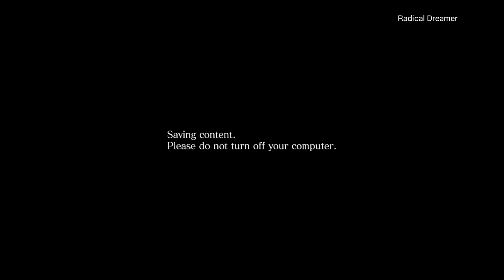Resident Evil 6 Mercenaries NM Rail Yard 2827k Jill Valentine RE3R Showstopper PC 60fps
Biohazard RE6 No Mercy Sin Piedad gameplay with Jill @shuzolotova  from RE3 Remake in Showstopper Mod dress.